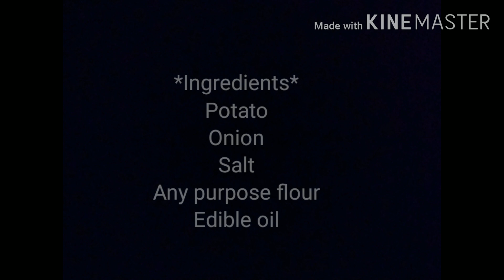Potato pancake easy recipes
Eat healthy stay healthy and Stay home Take care...